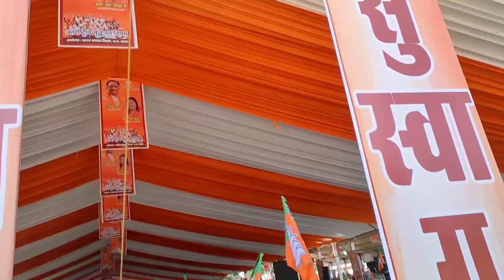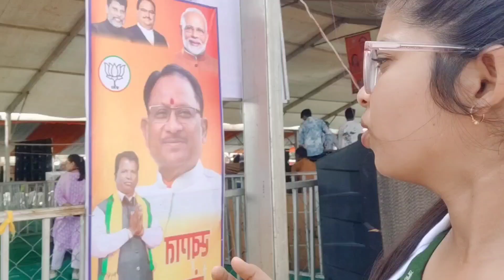Aaj ki Sepical duty